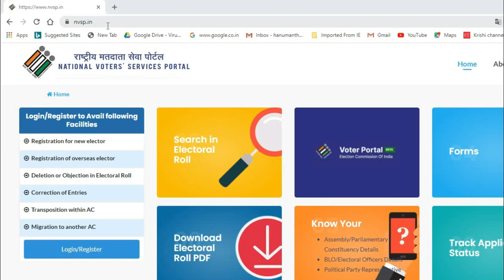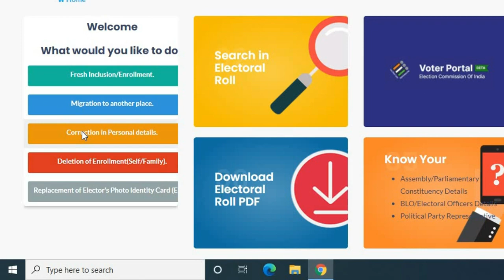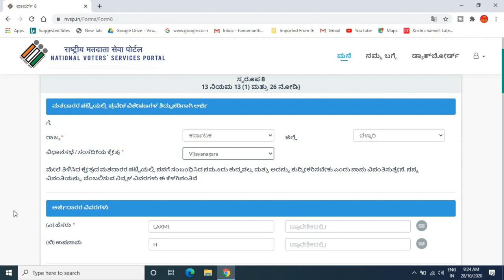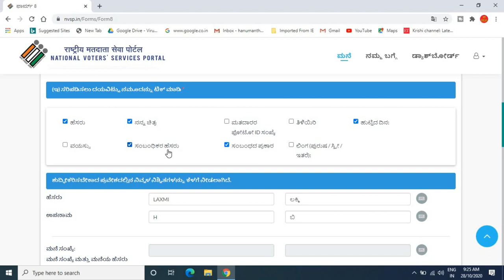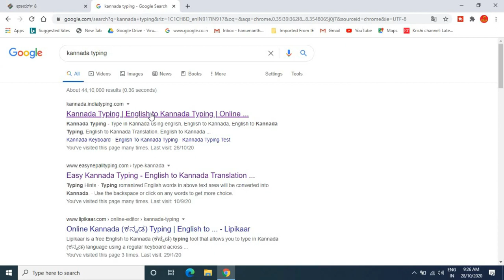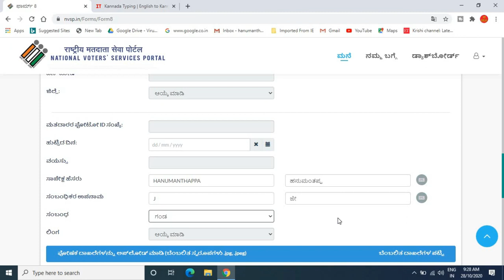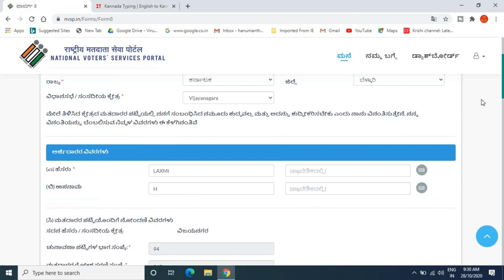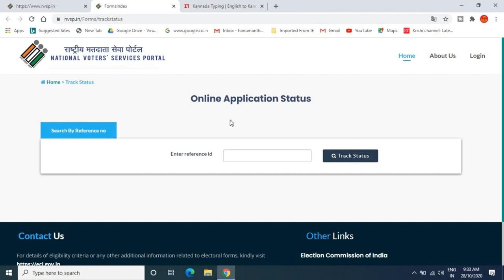how to voter id card correction online 2020 | ಕನ್ನಡದಲ್ಲಿ ಮಾಹಿತಿ.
GEAR USED:
1. Mic
2. DRL-18H Ring Light
3. Tripod
4. High Quality Green Screen
5. Wallpaper

More:-

                                                           ವಂದೇ  ಮಾತರಂ ".